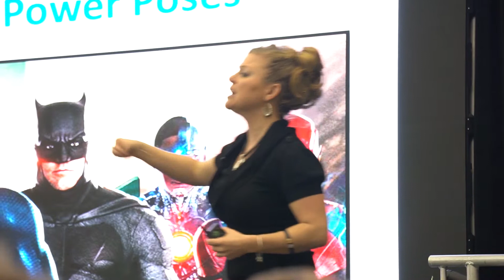Dr Amber Selking | Select Traveler Conf Motivation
Dr Selking brings a real world knowledge of mental strength to Select Traveler Conference as mental strength coach for Notre Dame Football.